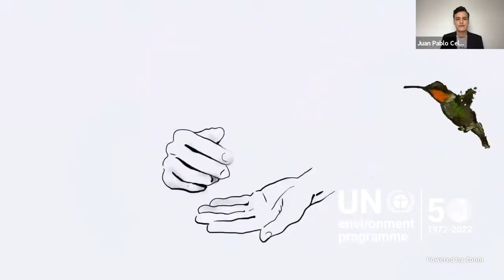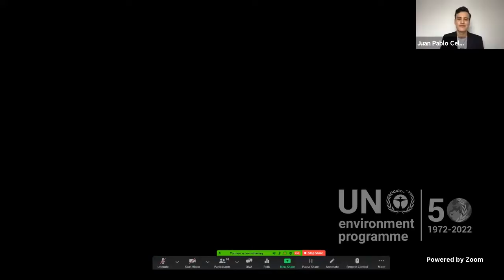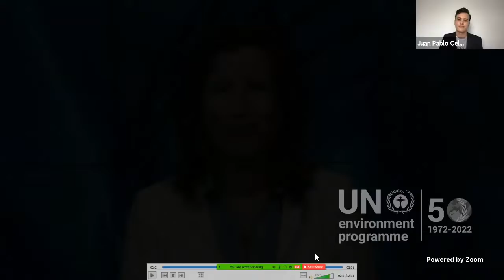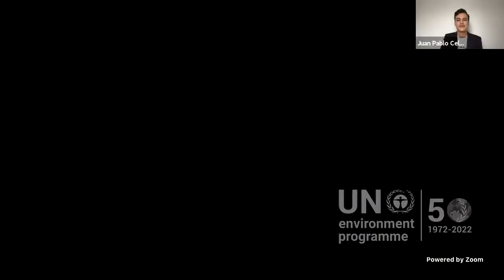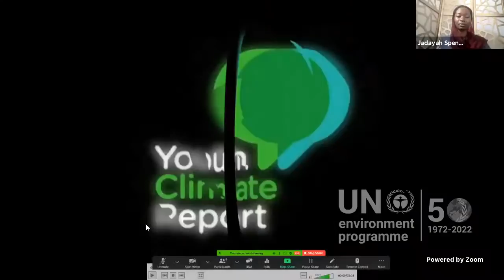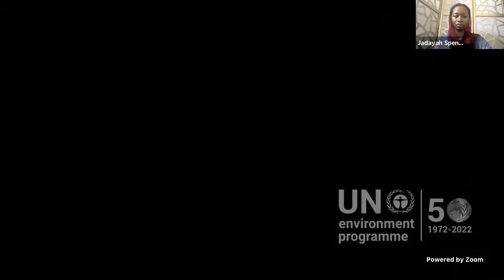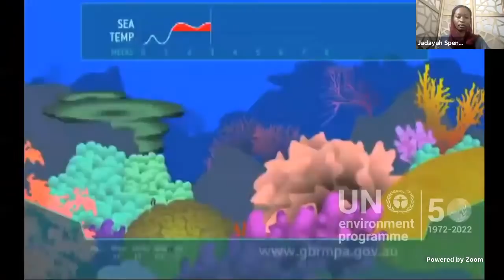GenerationRestoration - A Youth Call to Action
Join GenerationRestoration and add your voice for change!

Youth from different sectors, media personalities, entrepreneurs, and civil society leaders participate in a virtual event and call to action for our ecosystems. Speakers share experiences and individual actions they take in their daily lives to protect the planet.

Special Guests:
Inger Andersen, Executive Director, UN Environment Programme
Melissa Fleming, Under Secretary-General, UN Department of Global Communications
Doctor Mike, Family Physician and Media Personality
Bear Grylls, Adventurer, Writer, and Television Presenter
Michael Ronda, Actor and Singer
Nzambi Matee, 2020 UNEP Young Champion of the Earth
Nisreen Elsaim, UN Youth Advisory Group on Climate Change
Xiaoyuan Ren, 2020 UNEP Young Champion of the Earth

Call to Action by:
Melati Wijsen, Co-Founder of Bye Bye Plastic Bags (Video)
Catalina Robayo, TV Presenter & Founder Vida Friendly (Video)

Moderated by:
Jadayah Spencer, Executive Director, International Youth Leadership Institute
Juan Pablo Celis Garcia, Youth Programme Coordinator, UNEP